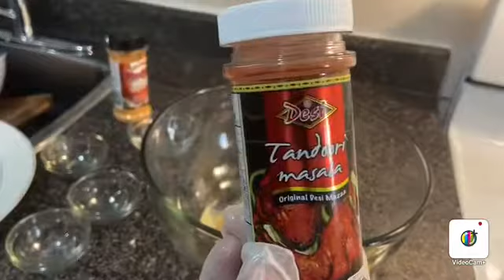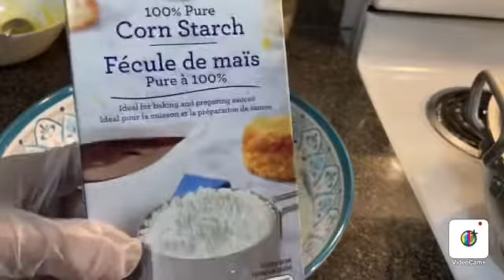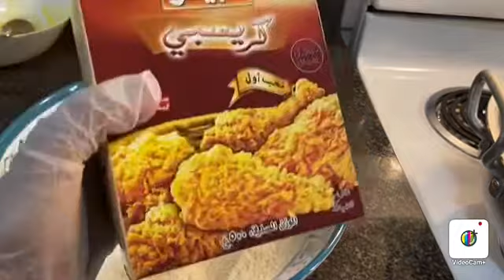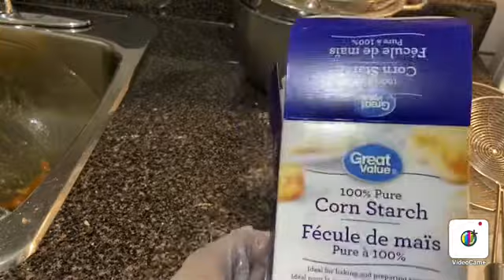Ethiopian food recipe How to make chicken and fry’s in Amharic የድንች ጥብስ በ ዶሮ አሰራር በ አማረነኛ